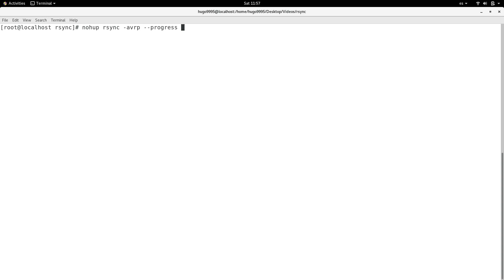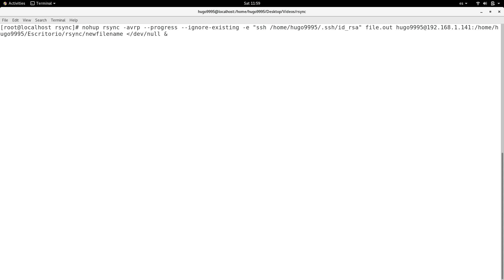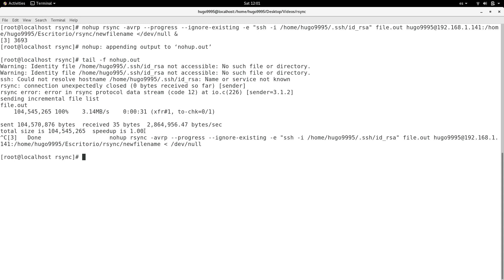Como usar el comando rsync para transferir arhivos largos sin duplica el esfuerzo | comando nohup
Hola,
En este video hablaremos sobre el comando rsync el cual es muy util para transferir archivos entre servidores remotos y muy util para calendarizar backups y hacer respaldos incrementales.

nohup rsync -avrp --progress --ignore-existing -e "ssh -i /path/ssh-keys" file.txt user@ip-address:/target/path/new_name &

Por favor visita las listas de reproduccion del canal donde podras encontrar tutoriales de Jenkins, Docker, Terraform, AWS, Bash, Ansible y mas

Si el contenido te es util y te agrada podrias considerar hacer una donacion para poder seguir creando contenido de calidad y en tu idioma :)
Dona aqui!: